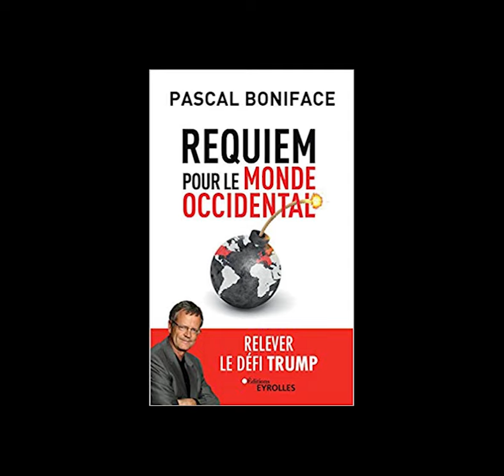Pourquoi l’Europe doit sortir de la dépendance américaine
Troisième  partie de l’entretien avec Pascal Boniface, directeur et fondateur de l’IRIS, auteur du livre   “Requiem pour le monde occidental” paru aux éditions  Eyrolles. Dans cette vidéo, il explique Pourquoi l’Europe doit sortir de la dépendance américaine.